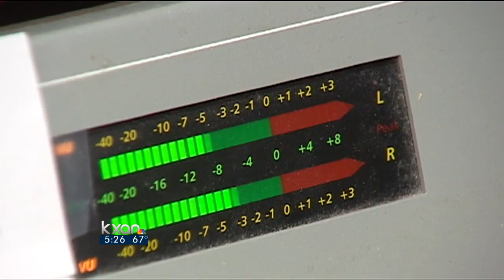Bobby Bones final broadcast from Austin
The radio show will be moving to Nashville